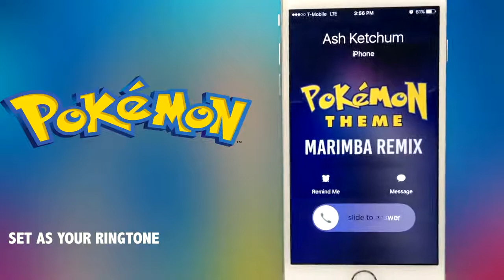Pokemon Theme Marimba Remix Ringtone